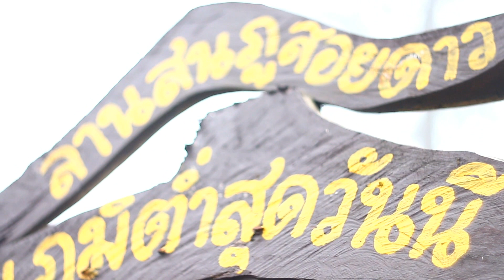กลางวัน 20 องศา .. ภูสอยดาว 2560 ดอกหงอนนาคบานสะพรั่งในรอบสิบปี